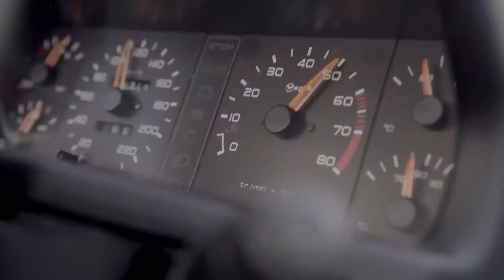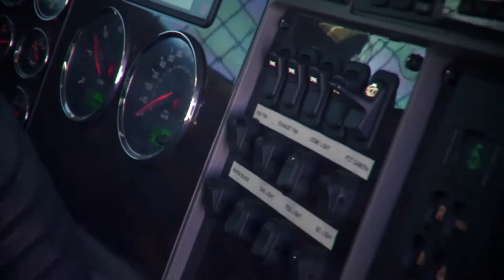Most POWERFUL Armored Vehicles In The World!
Welcome back to Car Craze, today on the channel we are going to  the world of the Most Powerful Armored Vehicles In The World. Armoured personnel carriers, popularly called APCs, have occupied an important role in military operations since World War I. Modern APCs such as Patria AMV, Boxer and Piranha V offer enhanced protection, enabling safer infantry deployment in high-threat areas. Army-technology.com lists some of the best wheeled armoured personnel carriers operated today, based on protection and mobility.

The Patria AMV (Armoured Modular Vehicle) is a modern 8×8 armoured wheeled vehicle manufactured by Finland-based Patria.Carries three crew and up to ten troops, protecting the crew from improvised explosive devices (IEDs) and explosively formed penetrators (EFP). Next is the Boxer APC version is one of the world’s best armoured personnel carriers produced by ARTEC, a joint venture between Krauss-Maffei Wegmann (KMW) and Rheinmetall.Follows the Piranha V, Boomerang K-16 APC,Pandur II 8×8 ,ARMA 8×8 APC, AV8 8×8 APC and so on. We are not done yet, this is just the beginning of the never-ending list of most powerful armour vehicles.